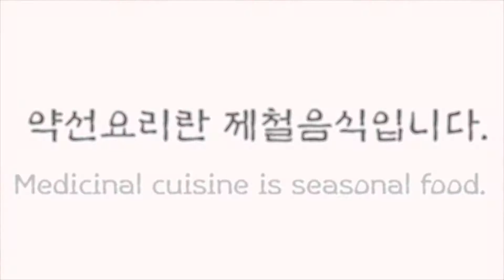[표고버섯탕] – 영양의 조합을 맞춘 시원한 국물요리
표고버섯은 그 향미가 좋아서 각종 국물요리의 육수를 내는데 사용됩니다.
 그러나 저렴한 자투리가 아닌 한, 귀한 표고버섯을 육수만 내고 건져버릴 수는 없습니다.
이 음식은 표고버섯을 주재료로 사용하는 동시에 사용된 모든 부재료를 함께 먹음으로써 영양의 균형을 맞춥니다.
유부를 넣어 약간의 식물성 지방과 단백질을, 계란을 넣어 동물성 지방과 단배질을 보충합니다.
 특히 유부를 넣으면 부드럽고 구수한 맛이 나서 먹기에 좋습니다.
표고버섯이 항염, 항암 효능을 지니고 있으며, 면역력을 강화하고, 콜레스테롤의 흡수를 억제하고, 혈액순환에 좋다는 사실은 누구나 아는 상식입니다.
표고버섯탕은 비만과 각종 성인병에 노출되어 있는 현대인들에게 더 없이 좋은 음식입니다.

-재료-
생표고 10개
유부 4장
당근 1토막
대파 1줄기
홍고추 1개
육수 4컵 ,소금 1ts, 간장 1Ts
계란 2개
계란양념: 맛술 1Ts, 다진 파&다진마늘&소금&매실청&참기름&후추 약간씩

1. 유부는 데쳐서 물기를 짜놓습니다.
2. 표고는 4~6등분 합니다.
3. 당근은 납작하게 썰어줍니다.
4. 유부는 길게 잘라줍니다.
5. 대파와 홍고추는 어슷썰어줍니다.
6. 계란은 풀어 양념합니다.
7. 육수는 소금과 간장으로 간하여 끓입니다.
8. 끓으면 당근을 넣고 끓입니다.
9. 끓으면 표고와 유부를 넣고 끓입니다.
10. 끓으면 파,다진 마늘, 홍고추를 넣고 끓입니다.
11. 여기서 모자라는 간은 소금으로 맞춥니다.
12. 계란은 천천히 돌려가며 부어줍니다.
13. 계란이 익을 때 까지만 끓입니다.